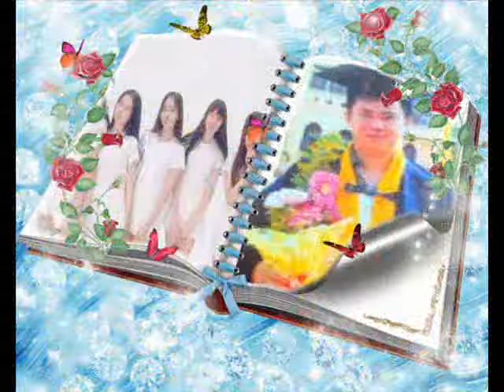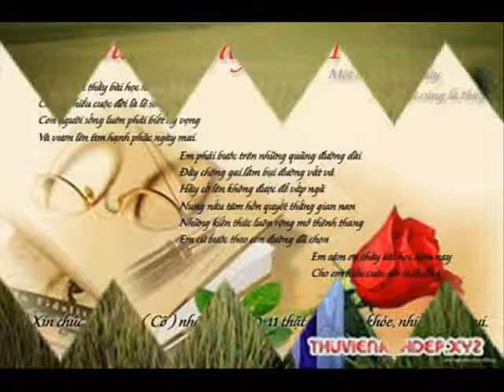Khai Bibs 49